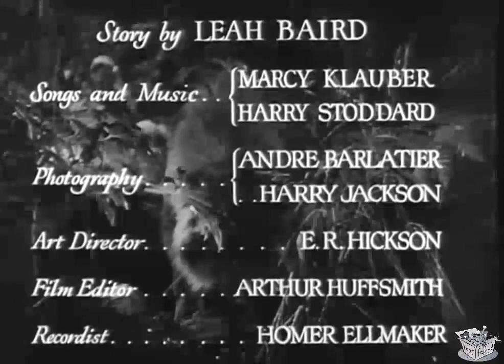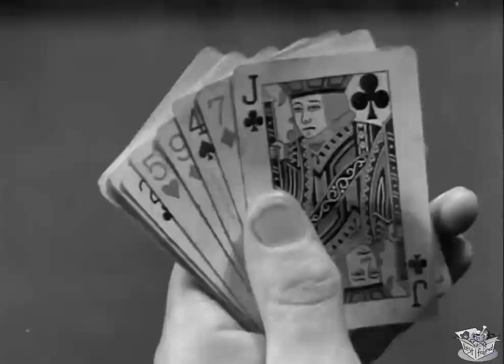JUNGLE BRIDE (1933) Anita Page, Charles Starrett & Kenneth Thompson | Adventure, Crime, Drama | B&W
Instagram: Lost n Found Films

Jungle Bride is a 1933 American pre-Code film directed by Harry O. Hoyt and Albert H. Kelley.

SYNOPSIS
Doris Evans suspects that an actor has committed murder, so she and her fiancé follow him aboard a ship. Following a storm, they end up shipwrecked on a tropical island with some of the other castaways. They try to cooperate on the island, even as tensions flare.

A young woman believes that an actor committed the murder for which her brother has been imprisoned, and she gets her fiancé--a newspaper reporter--to accompany her in following the suspected killer aboard a ship headed for South America. While they're at sea, disaster strikes and the ship is sunk. The three of them, plus the actor's friend, are washed up on a deserted island. Complications ensue.

CAST & CREW
Anita Page as Doris Evans
Charles Starrett as Gordon Wayne
Kenneth Thomson as John Franklin
Eddie Borden as Eddie Stevens
Gertrude Simpson as Laura
Jay Emmett as Jimmy
Clarence Geldart as Capt. Andersen

Directed by Harry O. Hoyt, Albert H. Kelley
Written by Leah Baird (story and scenario)
Produced by Arthur F. Beck, I.E. Chadwick
Cinematography André Barlatier, Harry Jackson
Edited by Arthur Huffsmith
Production company Chadwick Pictures
Language English